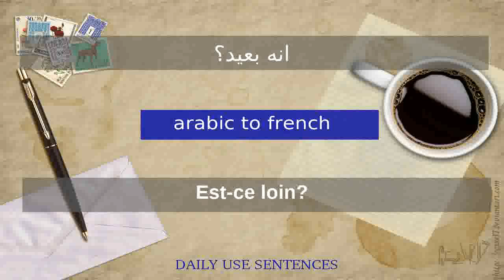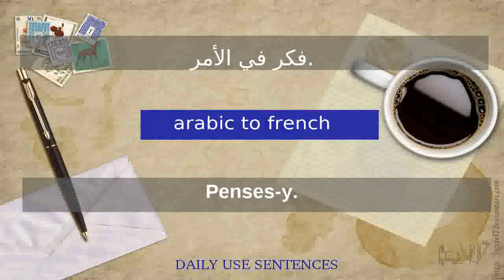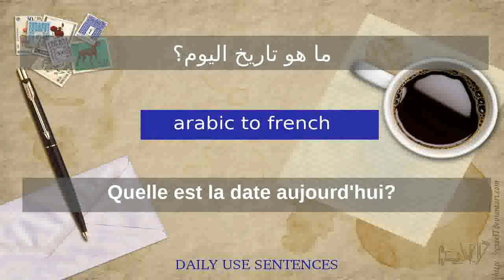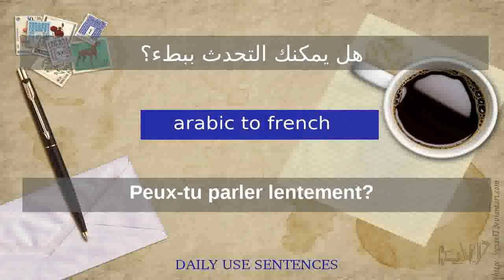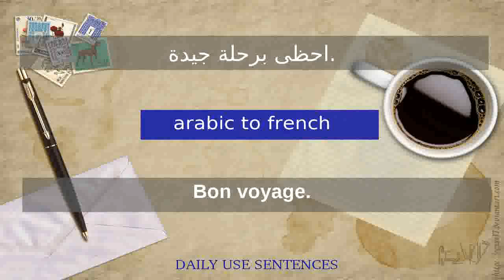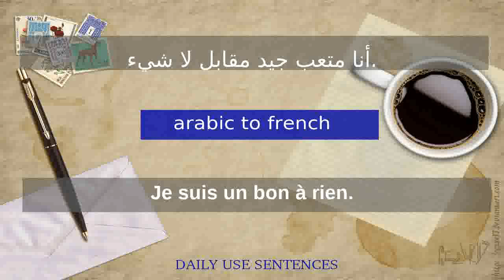كيف تتعلم اللغة الفرنسية الجمل الفرنسية 200 | الجمل الفرنسية اليومية تستخدم | عربي الى فرنسي